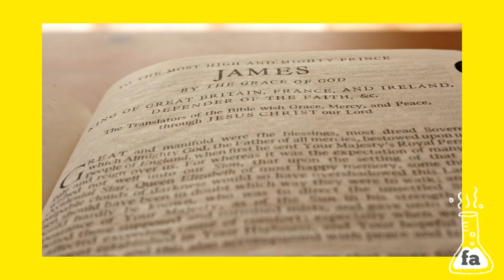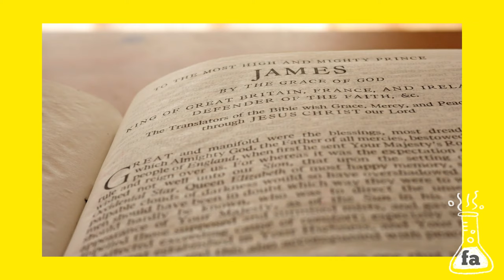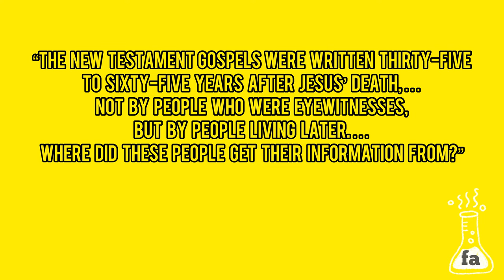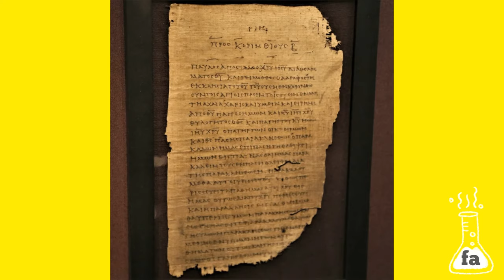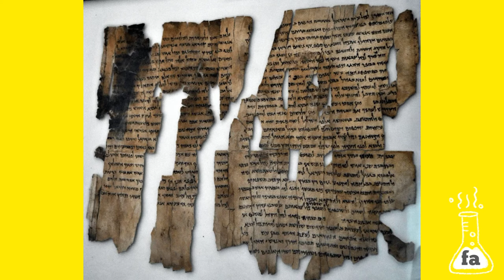Who Actually Wrote The Bible? | factsma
In this video, we analyze the various and potential authors of the Bible.

About factsma: It’s always good to ask questions and in these videos we hypothesize, theorize and try to analyze various subjects in hopes of gaining a new understanding of familiar concepts.